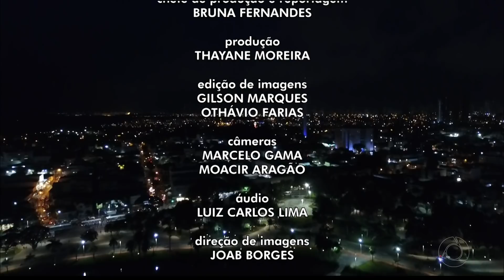HD | Trechos do JPB2 João Pessoa com Bruno Sakaue - 19/04/2019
No modo tradicional e sem sair de trás da bancada rs

07.1